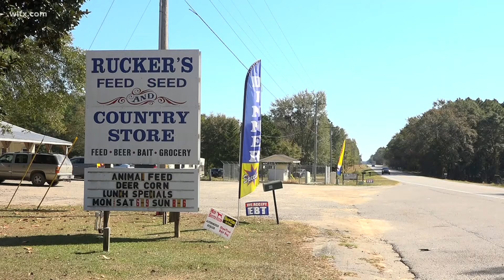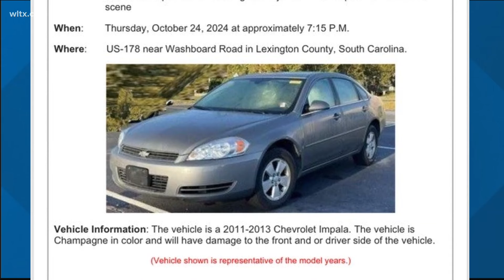Man dead after being struck three times on Lexington County road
Residents in Pelion are mourning the loss of 74-year-old Robert Barrs.